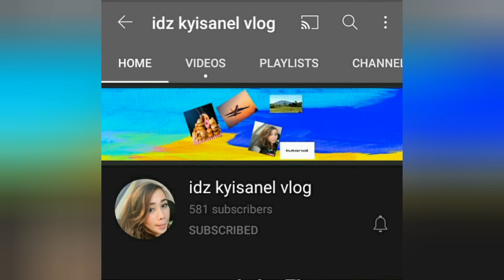SHOWCHIKA muna tayo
Halika ka at  kilalanin mo ako😉